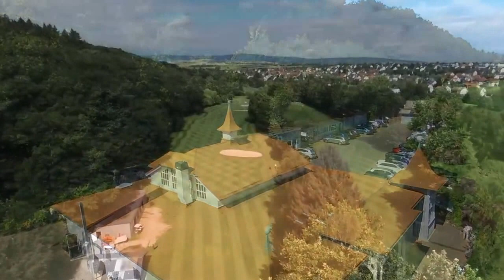Golfclub Bad Nauheim Überflug - Flyover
Flyover of our wonderful Golf Club Bad Nauheim with my Parrot Bebop 2 drone. Video shows the clubhouse some of the fairways and the driving range, all bedded in a parklike environment with trees, many of which are more than 100 years old. Even from the height of about 70 meters one gets an impression of the outstanding condition of the course done by a great greenkeeping team!